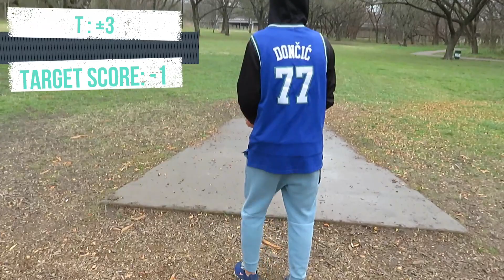Can T Push P?? || Pushin P, Back 9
We are purchasing microphones as well as making other improvements in hopes to continue to improve our video quality for our viewers!! Comment if you guys want to see Mo push p, and what the reward/punishment should be. We love all of our fans, thanks for the continued support!! Major videos/announcements coming to the channel soon...